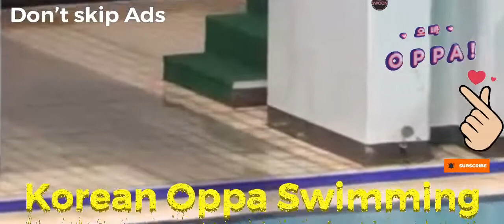Korean OPPA Nag Swimming sa harap ng mga Fans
Oppa nag swimming